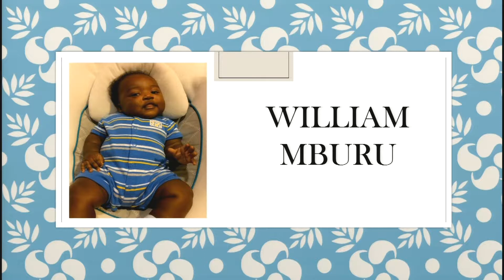Braeswood Church Child dedication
Child Dedication Service  @ Braeswood Church Fondren Campus 06.03.18 Message By Pastor Bruce Craft.